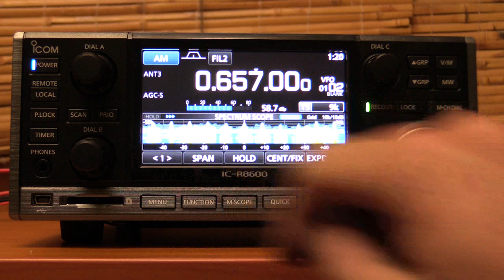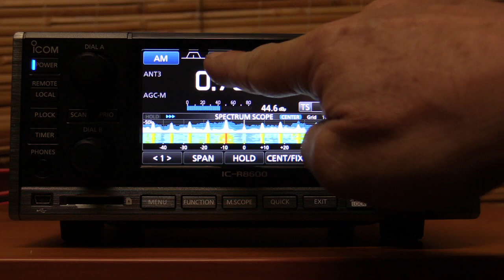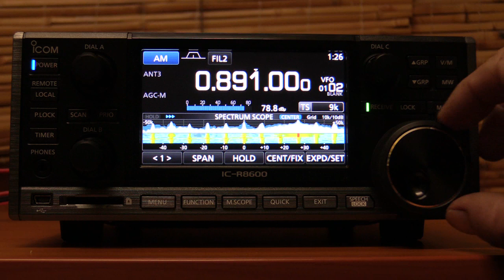AM bandscan on my new ICOM R-8600 receiver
Showing the AM band on the R-8600 using a 100m longwire .One annoying quirk is you need to switch to ANT1 for 1602khz & above.